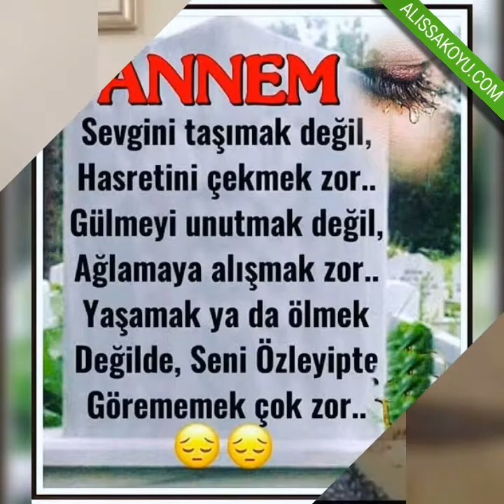291 Ya Rabbi! Ahirete göçen annelerimizin günahlarını affeyle, makamlarını cennet eyle.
ALISSA YENiMESCiT FACEBOOK ViDEOLARI - 309 (9 Mayıs 2021)
AÇIKLAMASI:
Ya Rabbi!
Ahirete göçen annelerimizin günahlarını affeyle, makamlarını cennet eyle. Peygamberimizin (s.a.v) şefaatine nail eyle...
Uzaktan ve yakından ne kadar vefat annelerimiz var ise onlara rahmet, geride kalanlarına sıhhat ve afiyet ihsan eyle.
Ya Rabbi!
Ölülerimiz için yaptığımız duaları onlara ulaştır! Onları bizden hoşnut ve razı eyle! Arkamızdan, bizlere de dua edecek hayırlı bir nesil bırakmayı bizlere nasip eyle! Ölümümüz ile bizleri unutmayacak hakiki dostları, bu dünyada bizlere ihsan eyle! Âmin